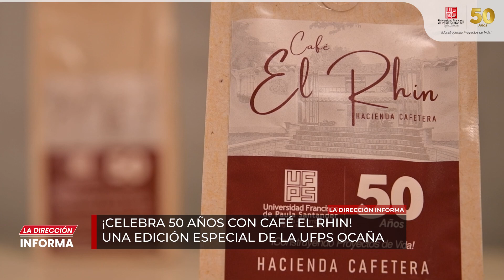La Dirección Informa, emisión 05 de abril de 2024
Conoce los avances y proyecciones de la Universidad Francisco de Paula Santander  Seccional Ocaña en "La Dirección Informa".